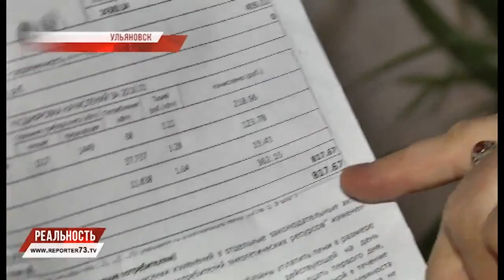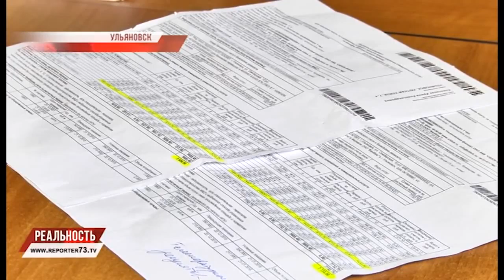ЖИТЬ - ЖАРКО, ПЛАТИТЬ - ЖАЛКО.